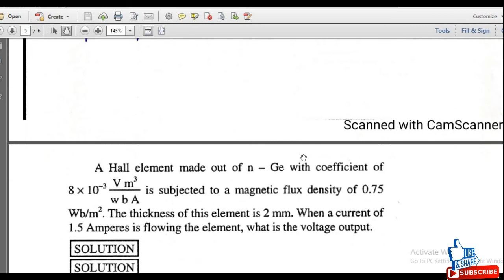Hall Effect Sensor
Hall Effect Sensor for sensors and transducers